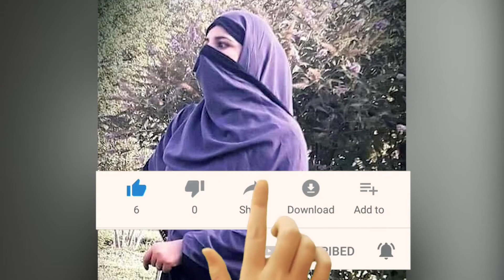A true love story I love story I aurat hub